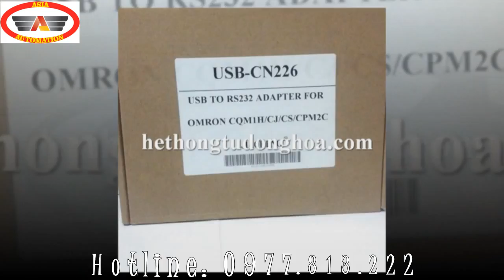Cable PLC Omron giá rẻ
Cáp PLC Omron CN-226 sử dụng cổng USB.
Cáp lập trình PLC Omron sử dụng cho các dòng PLC như : CQM1H, CJ, CS, CPM2C…
Các dòng PLC cũ của Omron như CPM1A, CPM2A… sử dụng dòng cáp lập trình PLC Omron CIF02 với đầu lớn hơn.